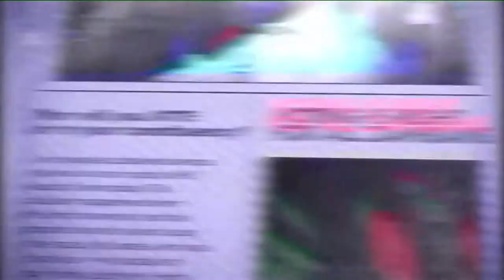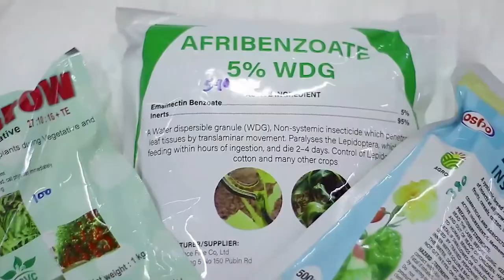FARMERS WORKSHOP - SNAKE SAFETY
Mutinta Mweemba Moonga speaks with Marcel Van Driel of the Helping Hands Snake Safety.